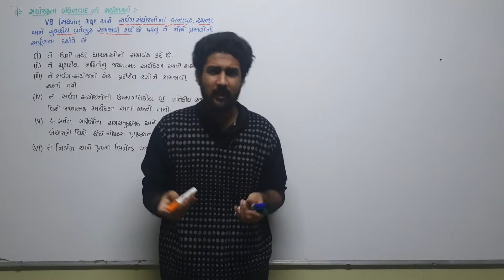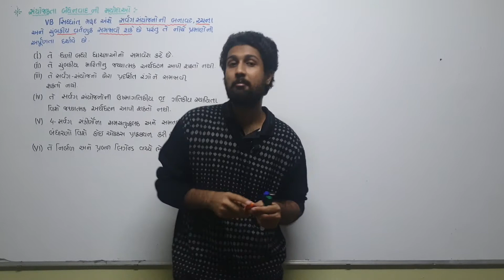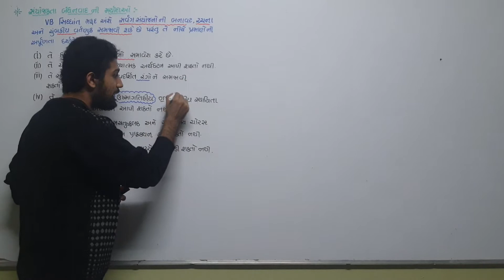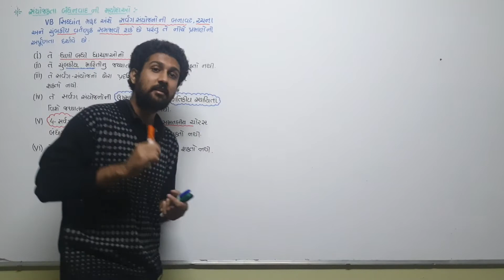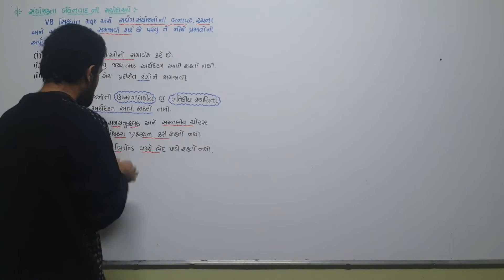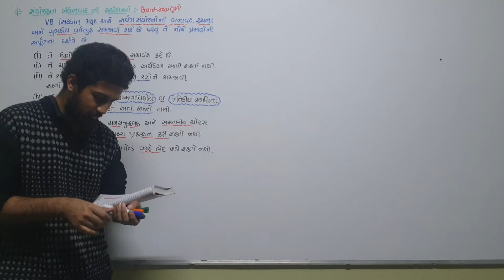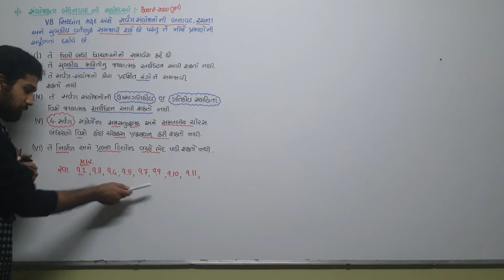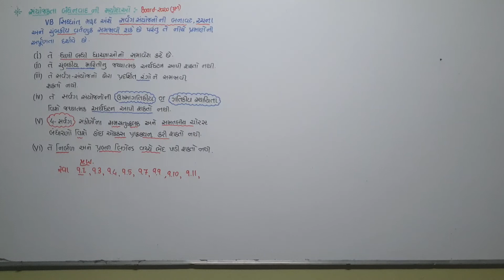12th- chemistry Chap 9 Coordination compounds lec 11(Gujarati) by sarthak raval